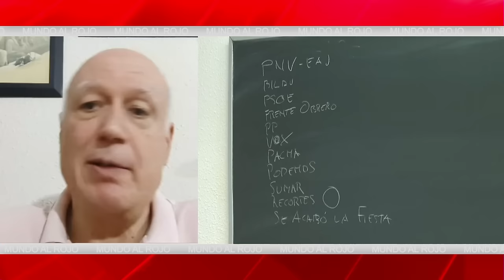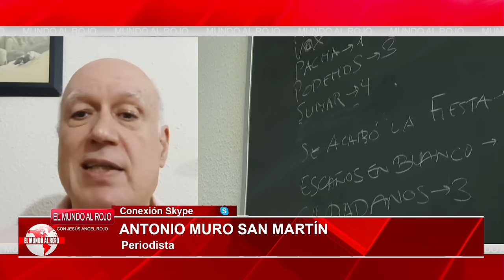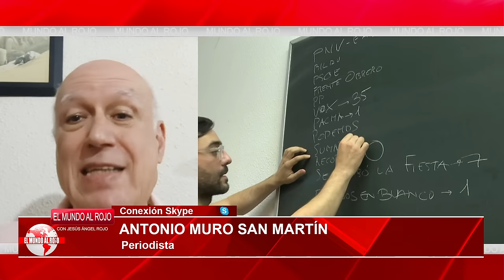🔴ANTONIO MURO🔴CONFIRMADO EL PUCHERAZO: SÁNCHEZ NO PUEDE TAPAR EL AGUJERO NEGRO DE INDRA🔴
En este video, Antonio Muro confirma el pucherazo y revela que Sánchez no puede tapar el agujero negro de Indra. ¡No te lo pierdas en DistritoTV!distritotv
🔴Conviértete en miembro de este canal para disfrutar de ventajas: